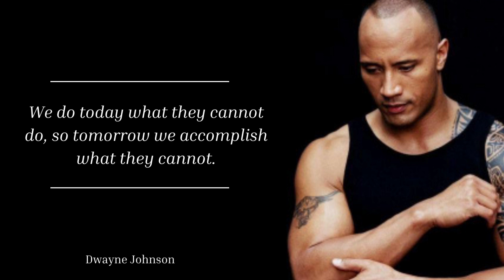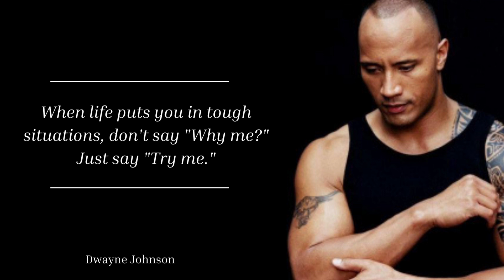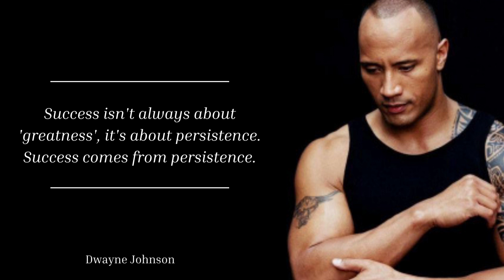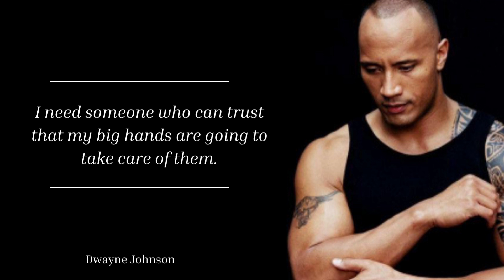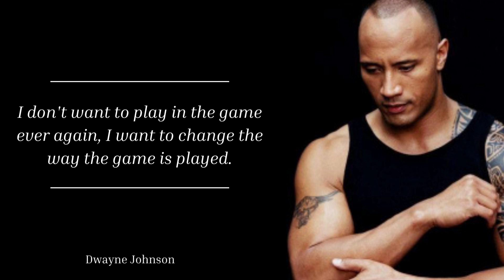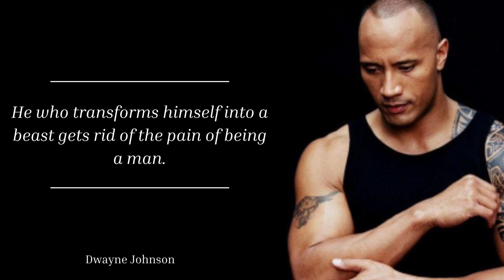Dwayne Johnson Quotes That Will Inspire You To Be The Best You Can Be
Dwayne Johnson, also known by his ring name The Rock, is an American actor, producer, and professional wrestler. Johnson was a college football player for the University of Miami, where he won a national championship on the 1991 Miami Hurricanes team. After being cut from the Calgary Stampeders of the Canadian Football League (CFL), he began training as a professional wrestler. Johnson was quickly signed by the World Wrestling Federation (WWF, now WWE) in 1996.

 He gained mainstream fame after his storylines with Stone Cold Steve Austin and Mankind, and was promoted as the WWF's first African-American world heavyweight champion.

He left the WWF in 2004 to pursue an acting career, and has since starred in numerous films, including The Mummy Returns (2001), The Scorpion King (2002), The Rundown (2003), Walking Tall (2004), Gridiron Gang (2006), Get Smart (2008), Race to Witch Mountain (2009), Planet 51 (2009), Tooth Fairy (2010), Doom (2005), Faster